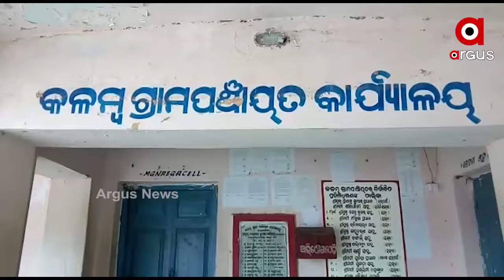ସରକାରୀ ସହାୟତା ସାତ ସପନ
ସରକାରୀ ସହାୟତା ସାତ ସପନ । ଆହା ପଦେ କହିବାକୁ ପାଖରେ କେହି ନାହିଁ । ହେଲେ ଏଠି ସରକାର କରିଚାଲିଛନ୍ତି ଗୋଟେ ପରେ ଗୋଟେ ଯୋଜନା । ମାତ୍ର ଆଜି ଯାଏଁ ଆବାସ ଯୋଜନାରେ ଘର ଖଣ୍ଡେ ପାଇଲେ ନାହିଁ ଗଞ୍ଜାମ ଜିଲ୍ଲା ପୋଲସରା ବ୍ଲକର ବୃଦ୍ଧ ଦମ୍ପତ୍ତି.
Ganjam Polasara Old_Couple Mosarakara Abas_YojanaWatch all the current, latest and breaking news only on "TheArgus.in" LIVE TV. The one-stop destination for LIVE news on politics, entertainment, sports, gadgets, and business.